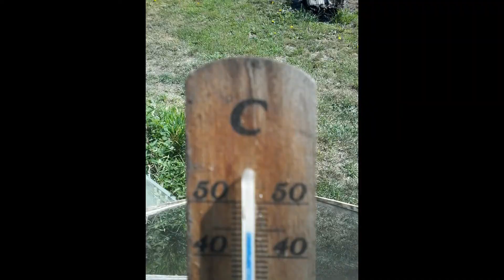Déshydrateur solaire (séchoir)